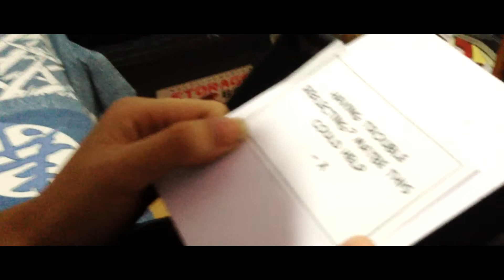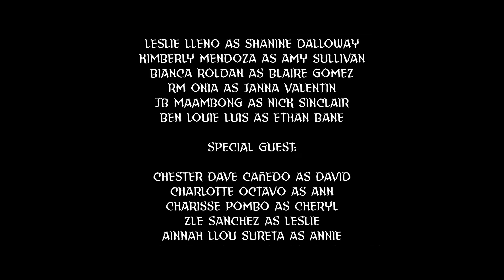The Interns: Chapter 2 - Reflection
Description: A week has past since they received the text. They were asked to make a refelction paper but they are having a problem doing it. "X", the mysterious stalker made them something to help them do the reflection paper. In the present, after Ethan was stabbed, the remaining five continued running. Shanine, Janna, and Nick tried to take off X's mask to expose him/her/it.

Cast:
Leslie Lleno as Shanine Dalloway
Kimberly Mendoza as Amy Sullivan
Bianca Roldan as Blaire Gomez
RM Onia as Janna Valentin
JB Maambong as Nick Sinclair
Ben Louie Luis as Ethan Bane

Special Guest:
Chester Dace Canedo as David
Charlotte octavo as Ann
Charisse Pombo as Cheryl
Zle Sanchez as Leslie
Ainnah Llou Sureta as Annie
Randolf Blue Araniego as Random Guy

Cameraman:
Kevin Carl Layon
Randolf Blue Araniego

Co Edited By:
Carl Abelgas (Seanny Stone Studios)

Written and Directed by:
Ben Louie Luis

THE HORSEMEN PRODUCTIONS 2017